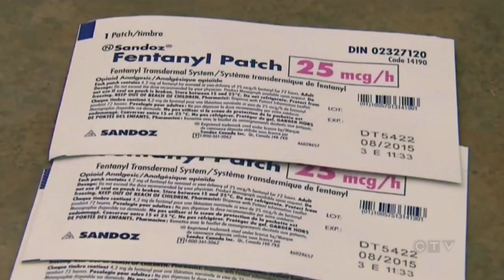Gebien SHORT Interview with Avis Favaro on CTV National News with Lisa LaFlamme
Intense discussion re:  fentanyl abuse, recovery is possible, legal consequences, imprisonment and finally, bouncing back from adversity.

NOTE:  "Trafficking" in my case was strictly to feed my habit and not financial gain via fraudulent prescriptions.